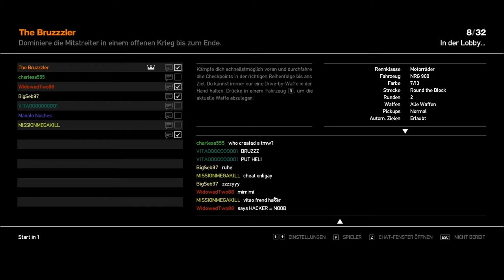GTA IV #010 - Autodiebstähle und Motorradrennen | Let´s Play Together (Elvie)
Ein Missiönchen namens Car Jacker geht los. Wir müssen soviele Autos wie nur möglich stehlen um zu gewinnen. Es sind auch wieder mehrere andere GTA-Spieler am Start, die uns natürlich den Sieg vor der Nase wegschnappen. Ich kann zwar eins stehlen aber das reicht leider nicht. Ein spannendes Motorradrennen mit sieben anderen Leuten rundet diese Folge bestens ab.